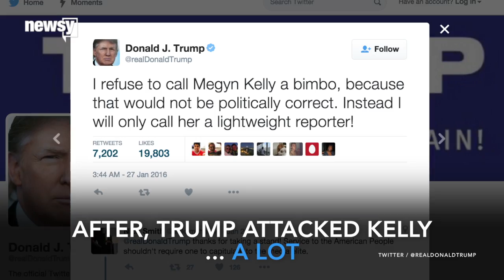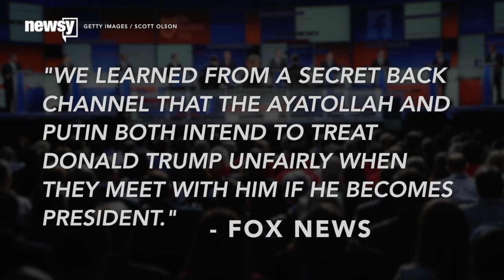How Exactly Did We Get To This Trump Vs. Fox News Fiasco? - Newsy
Donald Trump is skipping the Fox News debate, but how did we even get to this point?

Sources:
Getty Images

Image via:
Getty Images / Scott Olson